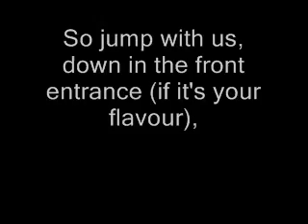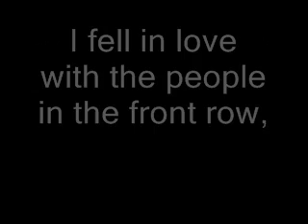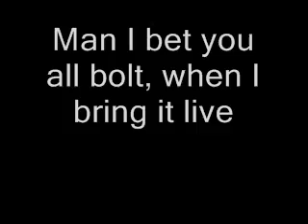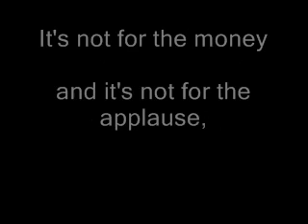Nosebleed Section with lyrics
Nosebleed section w/ lyrics